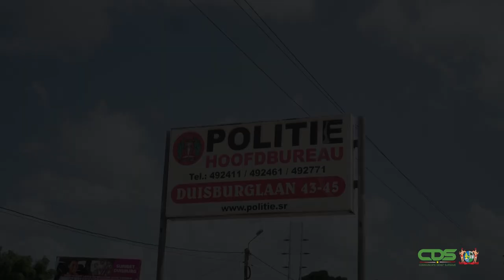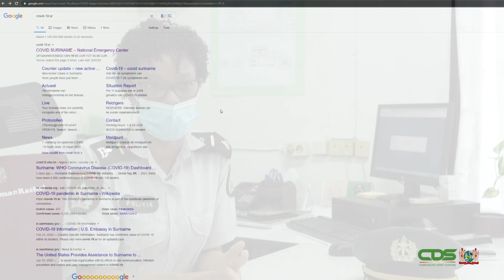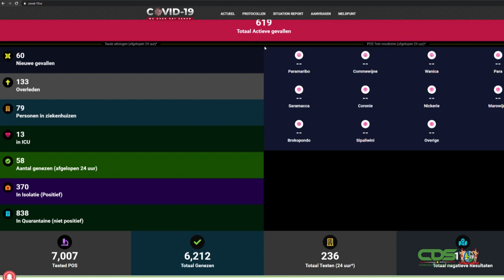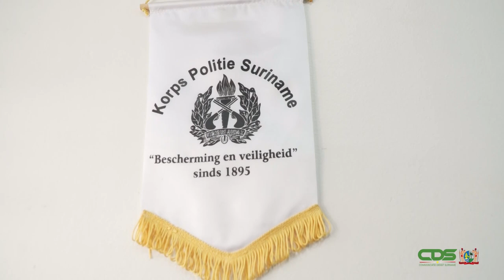IN GESPREK MET HOOFDINSPECTEUR DEEKMAN OVER HERREGISTRATIE DISPENSATIEBRIEVEN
Met het oog op de aanscherping van de politiecontroles in verband met COVID-19 is het van belang dat instanties zich herregistreren voor dispensatie. Die gelegenheid is er tot en met 15 januari 2021. Na deze periode kunnen er alleen nieuwe aanvragen ingediend worden. Hoofdinspecteur Rachel Deekman van het Korps Politie Suriname gaat in gesprek met de Communicatie Dienst Suriname nader in op deze herregistratie.